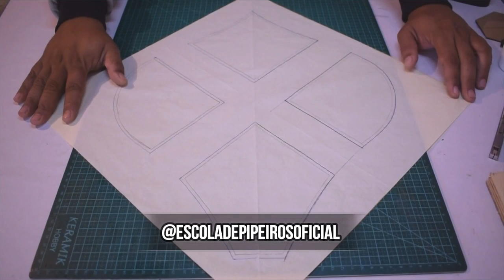PASSO A PASSO PAPEL VAZADO PARA RAIA/BALÃO DA JAMAICA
Hoje voce vai aprender a fazer uma linda folha vazada para Raia. Pode ser raia de puxe, raia chilena, raia veloster, raia tomahawk, raia sputnik. Esse balão da Jamaicai além de ser clássico é fácil de fazer e fica muito bonito no alto.